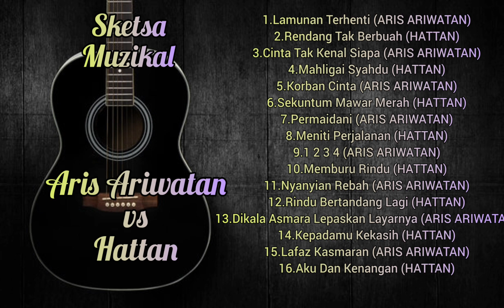Aris Ariwatan vs Hattan